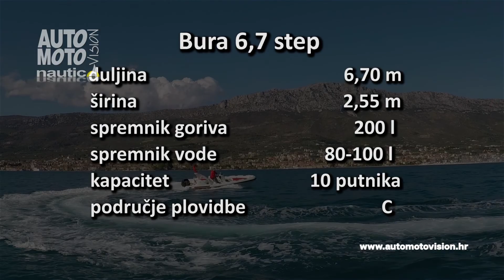Bura 6.7 step (V dio)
Koncepcija gumenjaka sa svim praktičnim detaljima prilagođena je za pet-šest ljudi koliko je optimum za udobnu i ugodnu plovidbu.